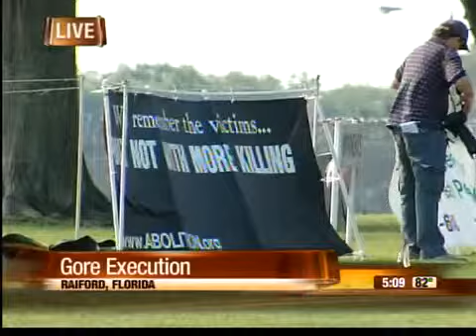Gore execution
Gore began his morning with a visit from a his mother and ex-wife, according to prison spokesperson Ann Howard.